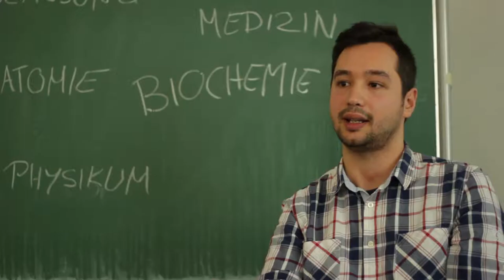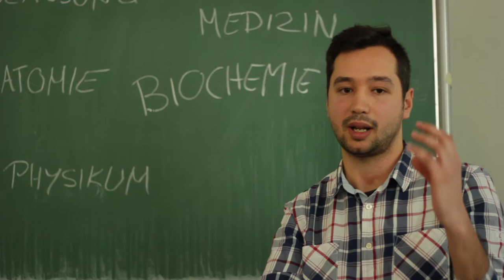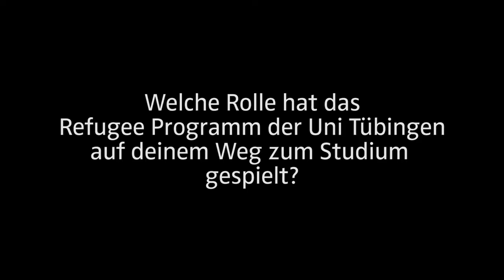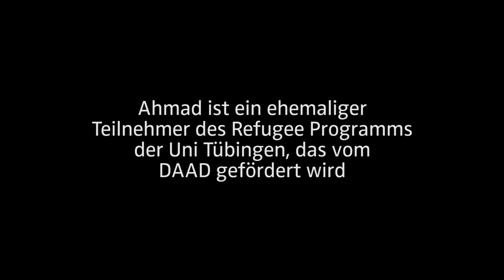Medizinstudium in Deutschland - Ein Gespräch mit Ahmad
Ahmad war Teilnehmer des Refugee Programms und studiert nun an der Uni Tübingen Medizin. Wir haben mit ihm über das Studium und sein neues Leben in Deutschland gesprochen.